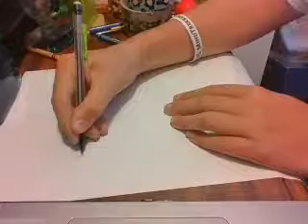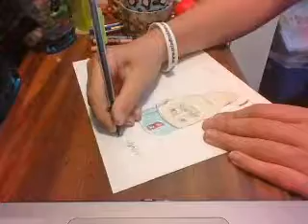Drawing Wade Boggs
Hey Earthlings! Drawing legendary Third Basemen Wade Boggs to sequel yesterday's video.